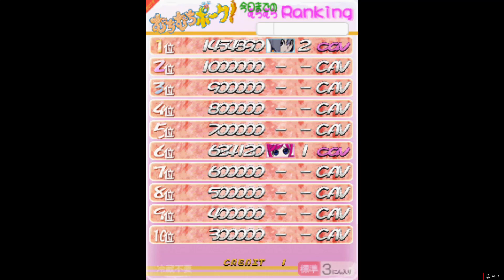Muchi Muchi Pork 20p Arcade challenge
This weeks Retrotech 100 20p arcade challenge is a brilliantly daft, Japan only Cave/Atlus shooter.

A traditional bullet hell shooter